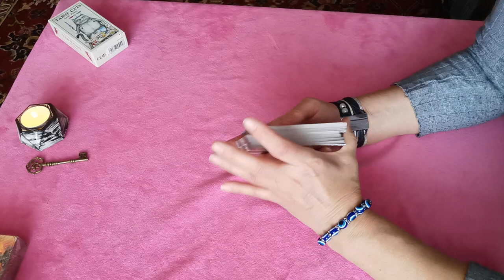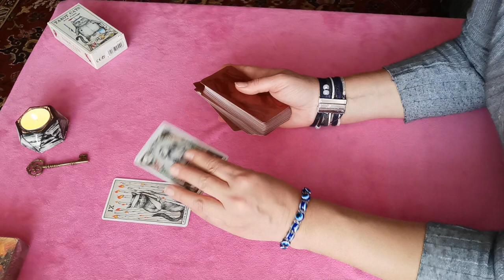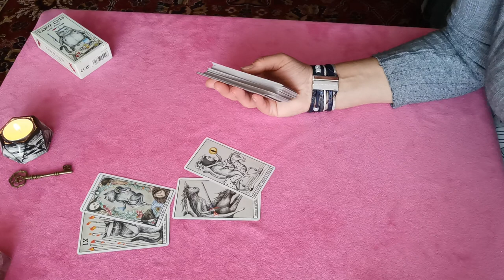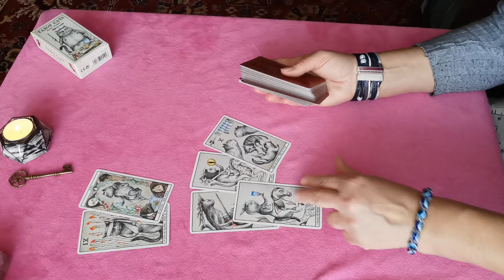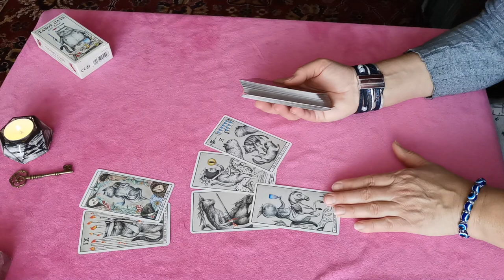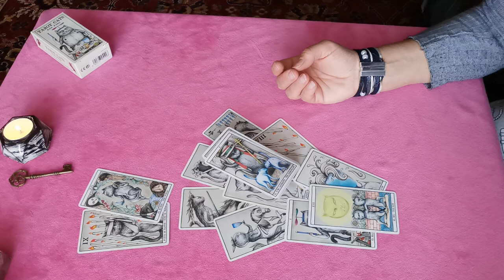с чем хотел бы проявиться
Записаться на консультацию или личный расклад можно через сообщение в телеграм вотсап вайбер 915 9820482 с 10 до 22 по моск вр.